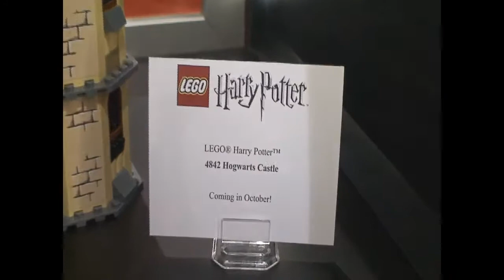SDCC Lego Harry Potter Series 2010 Reveal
This video shows the entire 2010 Lego Harry Potter Toy Line as shown at 2010 San Diego Comic Con (SDCC), filmed on location by Killen - for more Visit us